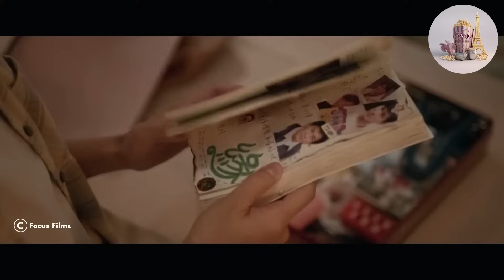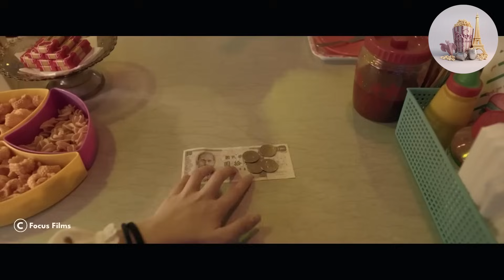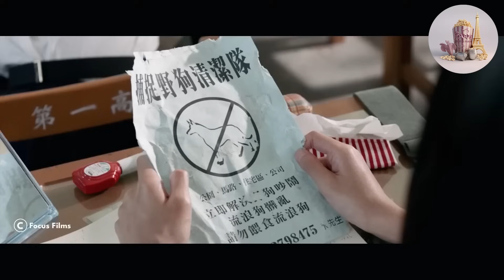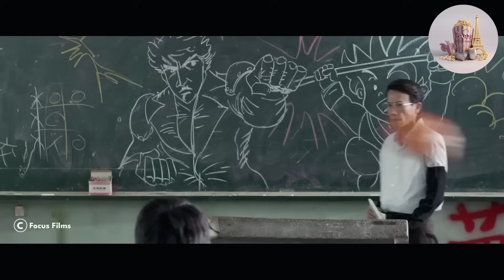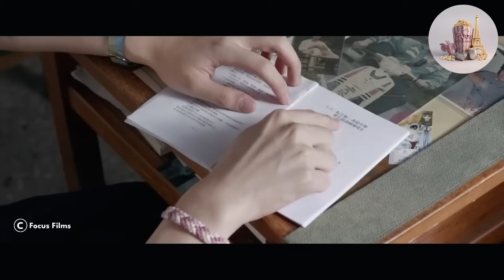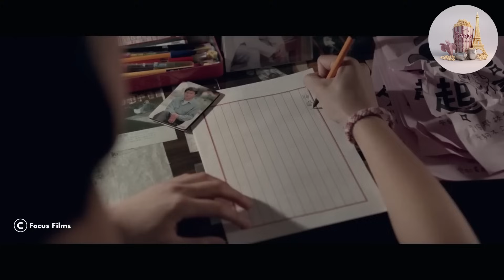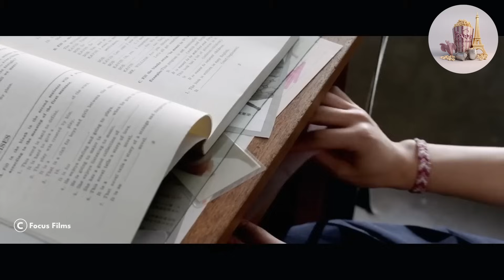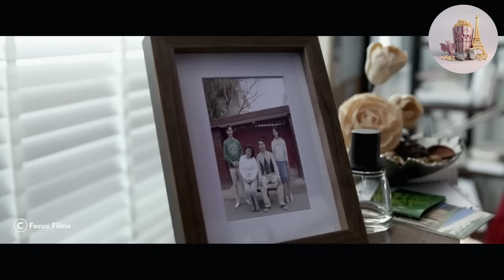L'intimidateur dur à l'école ne s'attendait pas à tomber amoureux d'une fille nerd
he drama centers around a group of individuals who are trying to navigate the complexities of life, love, and work in the modern world. The story takes place in a bustling city, where the characters face a variety of challenges and obstacles that test their resilience and determination.

Throughout the drama, we see the characters grow and evolve as they confront their fears and overcome their obstacles. Along the way, we witness the ups and downs of their relationships, the power of friendship, and the importance of perseverance.

This drama is filled with emotional moments, heartwarming scenes, and unexpected plot twists that will keep you on the edge of your seat. The cast is exceptional, bringing their characters to life with depth and nuance.

If you're looking for a drama that will make you laugh, cry, and everything in between, then this is the one for you. So sit back, relax, and join us as we dive into the world of this unforgettable drama.